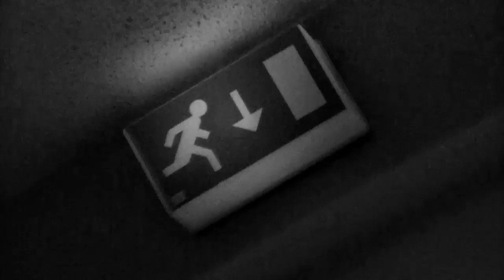PhilliZ - dope (Outro) - Official Video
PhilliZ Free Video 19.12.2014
produced by SP SOUL

auf "dope" Titel 7

Jegliche Handlungen im Video dienen der künstlerischen Ausdrucksweise.

CHECKT DIE "dope"-EP!